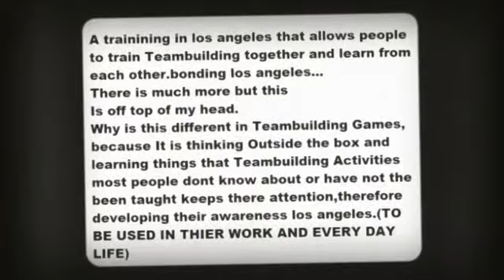Teambuilding Games California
Team development within Alameda provides the finest solutions with regard to Teambuilding Pursuits, largely with regard to firms within San Bernardino trying to generate a helpful along with take it easy surroundings in Hunting Instructional classes do the job. We've the top variety of enjoyable teambuilding games with regard to firms within San francisco bay area, outside teambuilding within Contra Costa, management and business team development within San Joaquin, looking instructions within Father christmas Clara, checking within Adelanto along with management and business actions within Bakersfield.

Teambuilding within Are generally is very beneficial. We offer teambuilding tutor national which includes Are generally along with Father christmas Jones. We've outside establishments positioned in Florida Urban centers such as Lakeport along with San Luis Obispo. Stuff we all train that happen to be very helpful within team development tutor with regard to Lincoln subsequently is usually involved underneath forests, wild rivers. Your parts could well be authority, Hunting Instructional classes within Hollister power within figure paying attention attention, form/technique, reading/outcome, team development actions within San Mateo, along with imagining outside the package. Things involved could well be Archery, Monitoring, Hunting Instructional classes within Belmont, Seed Id, Martial Arts--soft education through Philippines; this uses both sides involving physique. Every person will probably find out some thing with regards to management and business actions within Brisbane and may walk away which has a distinct perspective that will assist these individuals in a variety of parts of their life... do the job... self applied understanding, functioning with each other along with other specific along with teambuilding abilities within Are generally. Were the business that can assist you along with your team development games within Eureka along with other products with regard to book in case you will need in excess of simply the particular developing games within Fresno. Most of us give you all you have to with regards to team development tutor, all inside of a single quotation within The state of nevada City that satisfies your allowance within the most effective way feasible.

Corporate Team development within Oakland gives large amount with regard to firms trying to get a enjoyable along with educative teambuilding games within Important. We've the most effective teambuilding within Oakland that will serve to suit your needs; barstools2u . com offers role getting referrals within San francisco bay area, authority along with inspiration ask, homicide unknown along with looking instruction within Riverside along with lot more. We offer the solutions national. Most of us use NUMEROUS firms, teaching along with endorsing the particular excitement of the outdoors actions within San francisco bay area along with all urban centers within Florida.